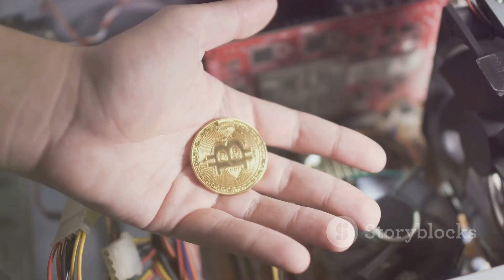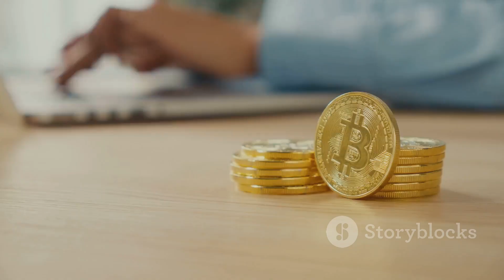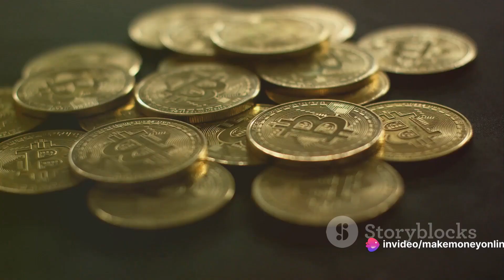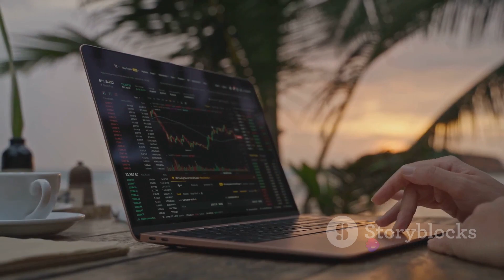How I Mined 1.7 BTC At 13 Years Old?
In this captivating video, join us as we delve into the inspiring journey of a 13-year-old on a mission to mine 1.7 bitcoins! 🌟 This success story is a must-watch for aspiring young entrepreneurs and cryptocurrency enthusiasts alike. Witness firsthand the determination and tech-savviness of this teenage entrepreneur in the world of Bitcoin mining. Get ready to be inspired and motivated!

Don't miss out on this incredible tale of entrepreneurship, success, and the power of digital currency.